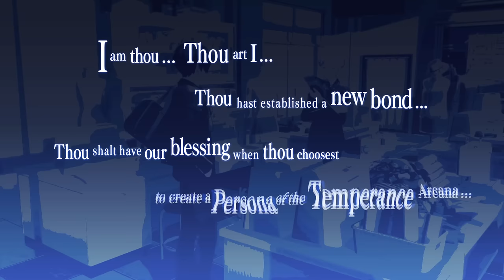CHIHIRO FINALLY TALKS TO US - Persona 3 Reload (Part 15)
Another day, another spree of hanging out with our friends, including some new ones!